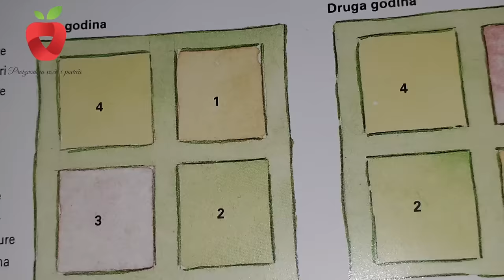Koje biljke sijati u koje doba godine? Detaljan kalendar kako mi to radimo